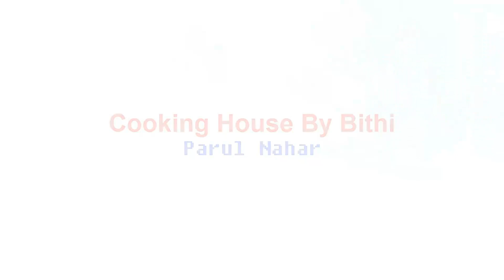ভিন্ন স্বাদের আলু পরোটা একবার খেলে বার বার খেতে চাইবেন || Alu Paratha Recipe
Cooking House By Bithi This is a cooking channel. Through this channel I share my dishes with everyone, and try to make the dishes easier. I try to share all kinds of cuisine, domestic and foreign.If you love my cooking recipes and come up with a little help from you, then my own and my channel's interest.I wish you all the cooperation and love of this channel to bring this channel to the forefront. Thanks Parul Nahar Bithi

ভিন্ন স্বাদের আলু পরোটা একবার খেলে বার বার খেতে চাইবেন ,

আলু পরোটা তৈরির সহজ রেসিপি,
আলু পরোটা রেসিপি,
আলু পরোটা , aloo paratha,
paratha recipe,
aloo paratha recipe,
আলুর পরোটা,
নিরামিষ আলুর পরোটা রেসিপি,
আলুর পরোটা সহজ রেসিপি,
আলু পরোটা তৈরির উপায়,
aloo paratha bangla,
পাঞ্জাবি পরোটা,
ডিম পরোটা রেসিপি,
alu porota,Alo porotha,Cooking house by bithi , potato flatbread, breakfast ,recipe,nasta recipe